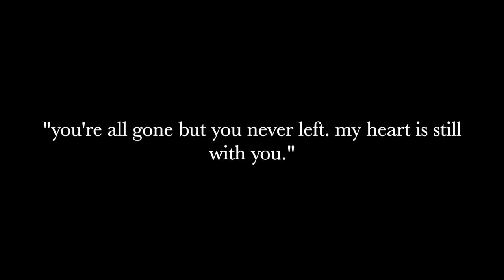(free) lofi type beat - "you're in my mind a lot"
now I'm not able to enter because I left my heart with you.